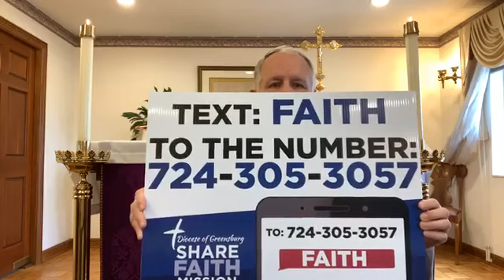March 30, 2020 Monday of the 5th Week of Lent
Stream Mass for March 30, 2020